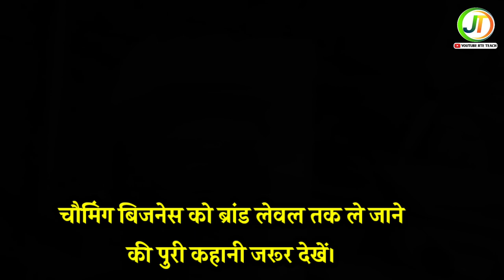मिलिए हाजीपुर के युवा उद्यमी से चौमिंग मशीन लगाकर लाखों कमाते हैं। noodles making factory.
दोस्तो नमस्कार मै Jitendra yadav आपका स्वागत है हमारे YouTube Channel Jite Teach में आज के इस विडियो में मै आपको Noodle Making business के बारे में पुरी जानकारी लिया हूं जो hajipur Bihar के एक युवा है जो पिछले 4 वर्षो से वें इस business को कर रहें हैं।
इस बिज़नेस को शुरू करके वो महीने का लाखो कमाते हैं किस तरह से मशीन को चलाते है marketing कैसे करते है सारी जानकारियां उन्होंने इस विडियो के माध्यम से बताएं है।

noodles making business
noodles making business in
hindi
noodles making business
project report
noodles making business plan
noodle making business in
india
pasta making business
noodles manufacturing
business plan
pasta making business plan
noodles manufacturing
business
noodles cooking business in
nigeria
Instant noodles Manufacturing Machine
Noodles making machine for home
Noodles manufacturing unit
Industrial noodle machine
Chinese noodles machine
Rice noodle Making Machine price
Chowmein Factory in Patna
Noodles Making Machine price in
Bihar
noodles making factory
noodles business
noodles business profit
noodles business plan
Noodles & Company
noodles business name ideas
noodles
& COMPANY
noodles making machine price
noodles and company menu
noodles plating ideas
noodles recipe